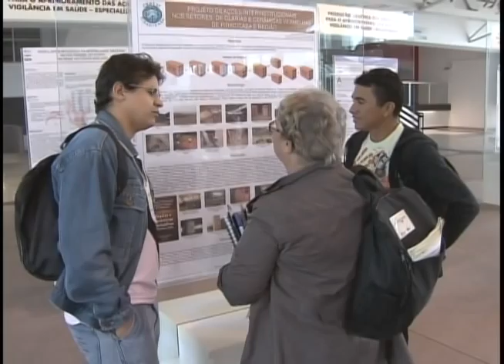Melhores experiências em saúde pública são selecionadas e premiadas na 11ª EXPOEPI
NBR Notícias - 02.11.11: Uma Mostra Competitiva, em saúde pública, busca selecionar e premiar as melhores experiências apresentadas pelos serviços de saúde estaduais e municipais. Na 11ª EXPOEPI foram selecionadas 10 áreas de prioridades na produção técnico-científica. E como esses projetos, que são selecionados na Mostra Nacional de Experiências contribuem para melhorar o trabalho do Sistema Unico de Saúde?